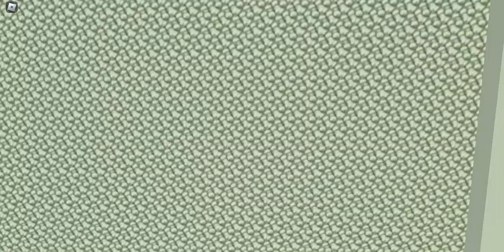Roblox PTA Subway: R211A (Q) Train [Ridgeworth Island – 53 St]